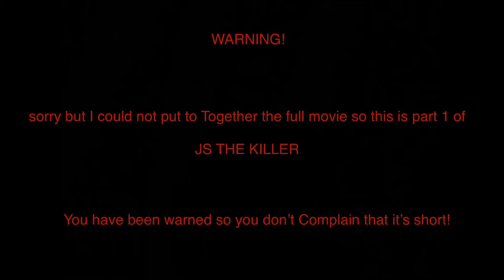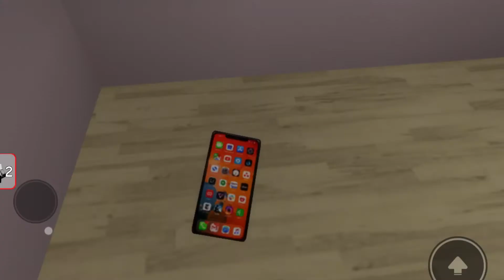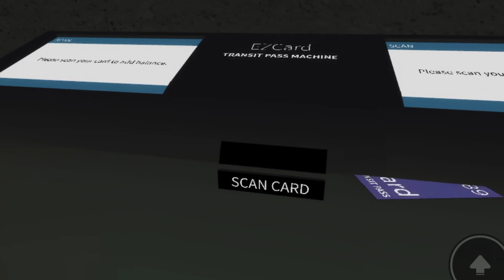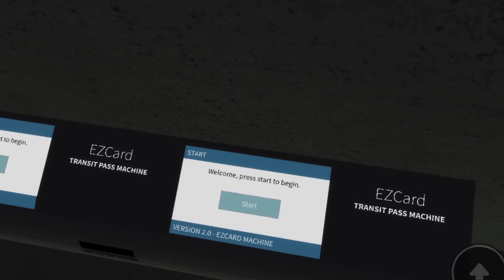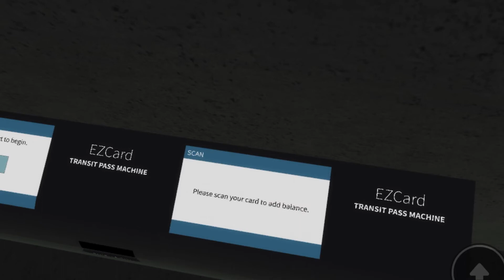Js the killer (Official movie)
ooo very scary I hope you enjoyed this took a week to do
Special thx to jerry his channel(JeRRySaNDovAl)